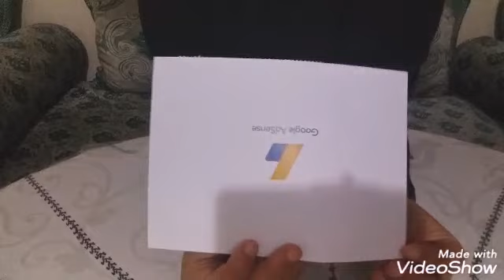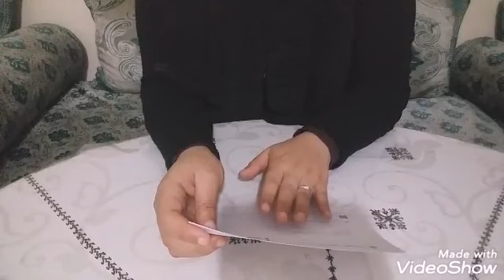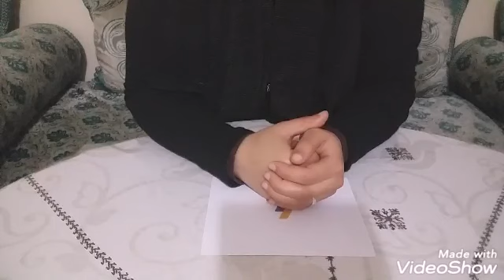ملابس العيد للبنات صيف 2019 | واخيييرا وصول كود ادسنس|نصائح للقنوات